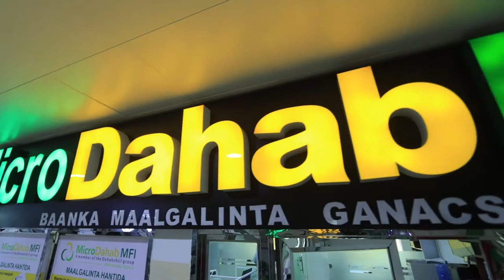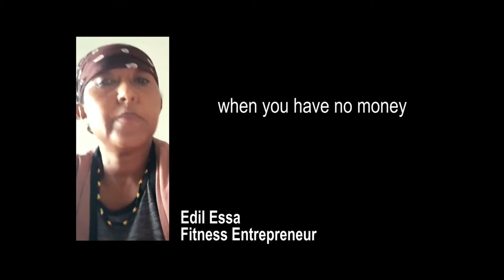Dahabshiil empowering women through finance